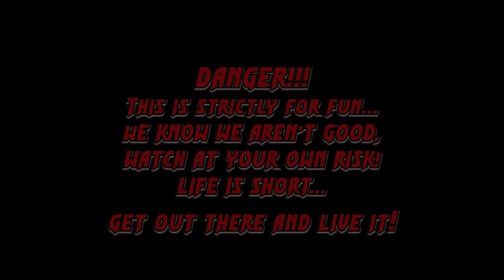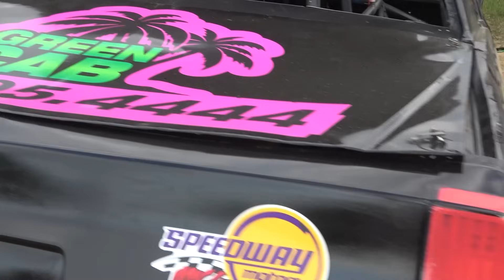2024 Season opens! Dubuque Fairgrounds Speedway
We finally got to start are regular season schedule (thanks mother nature!) At the Dubuque County Fairgrounds Speedway! Well... most of it anyway. ;-) Darn weather. We also check in with the Hobby Stocks who have a bit of a rough start for the local guys.

Hello, I'm Charlie... a guy well past the age where you should jump in a stock car and go slide around on dirt, but when you've dreamt of doing this since you were a kid watching your uncle win races all over the Midwest in the 70's and 80's, you gotta give it a shot while you can. Did I mention I have no idea what I'm doing and not a good mechanic??? Join me, The Professor Jason Robbins, and our crew as we chase a dream in the IMCA Stock Car division at our local Iowa & Wisconsin dirt tracks. Maybe we'll even visit some other tracks this summer too! :-)